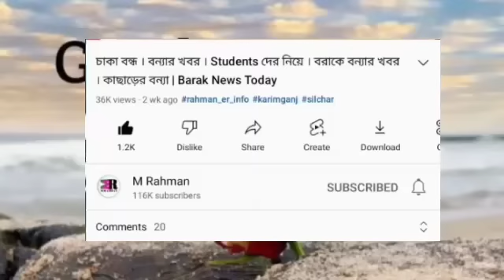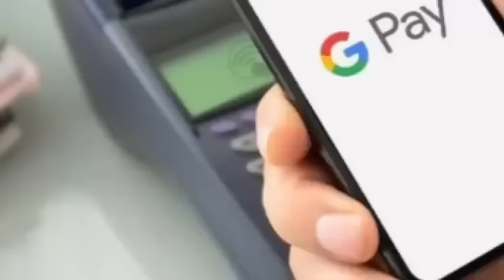বিরাট সুখবর! বরাকে শুরু | আবার Train দুর্ঘটনা | Google Pay থাকলে | Aadhar এ UPI | বড় ঘোষণা | Barak